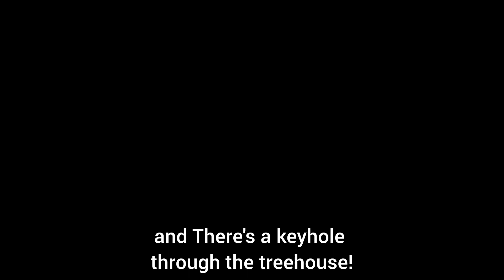The FireStarter Movie Trailer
Movie: The FireStarter

Rating: PG-13

Cast: Zac Efron Charli Robinson
Nathan Foley Amanda Michalka

Voices: Alyson Stoner, Ashley Tisdale, Tim Harding, Michael Bell, and BJ Ward

Production: Metropolitan Films, Revolution Studios, and Europa Corp / Red Fire Dragon Entertainment

Year: 2005